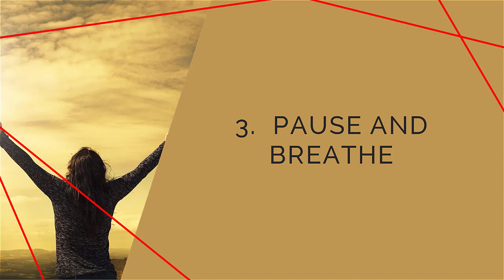Let Go of Anger